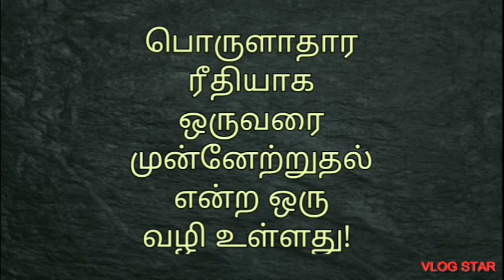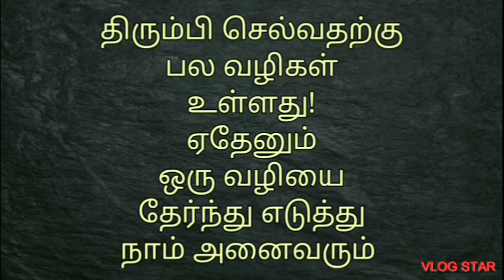வழிகள் பல விதம் ( சிந்தனை பதிவு ) 💐💐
My Diary
வழிகள் பல விதம் என்ற தலைப்பில் எனது சிந்தனை பதிவு
Motivation Video
Happy Life Tips